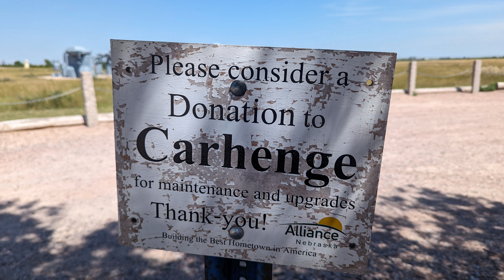Scottsbluff, Nebraska August 2023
Just a quick trip to Scottsbluff to see the area!